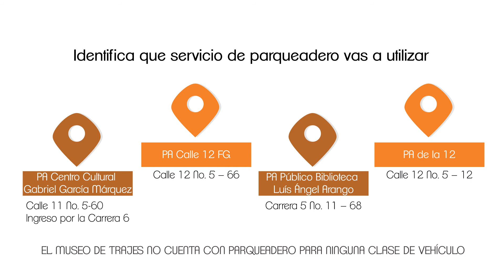Museo de Trajes ¿Como llegar desde los parqueaderos mas cercanos?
Te mostramos alternativas cercanas de parqueadero al Museo de Trajes ubicado en el centro histórico de Bogotá - Colombia.